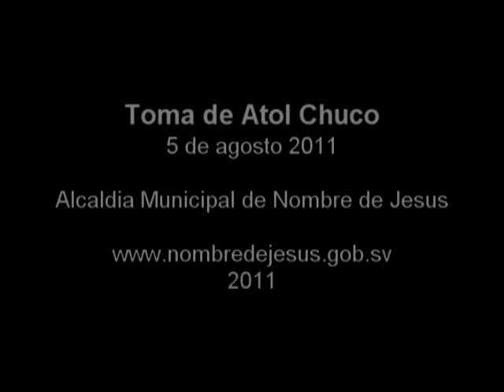Alvorada, madrugada dia 5 de agosto, Nombre de Jesus